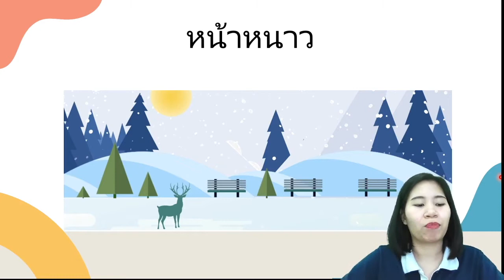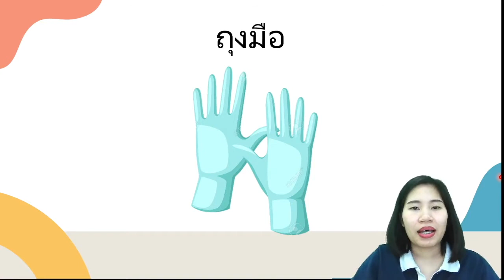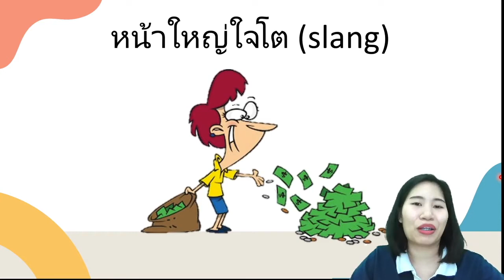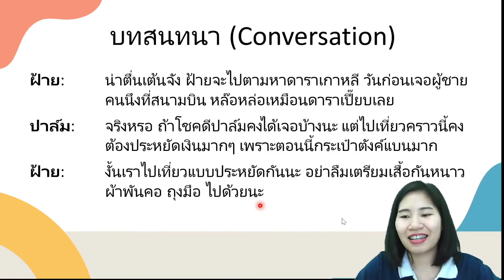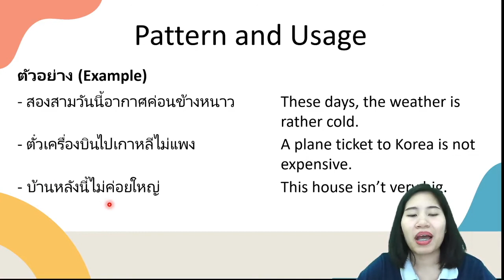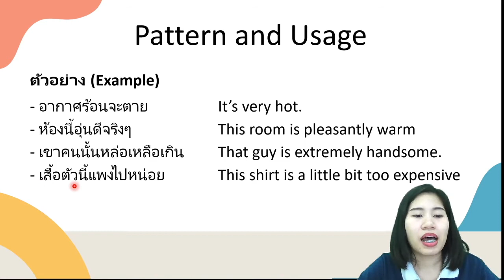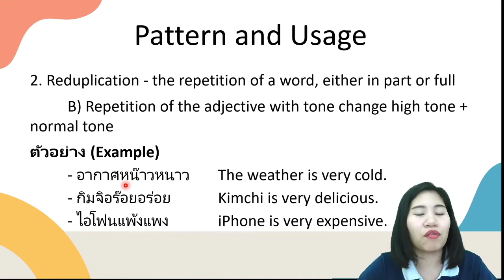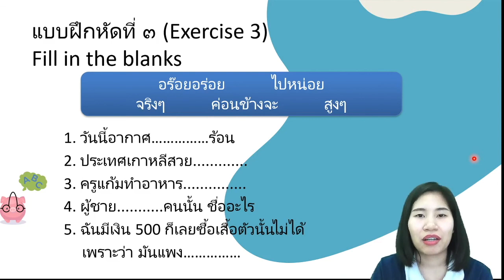Speak Like a Thai - Chapter 9 - Let's Fly!